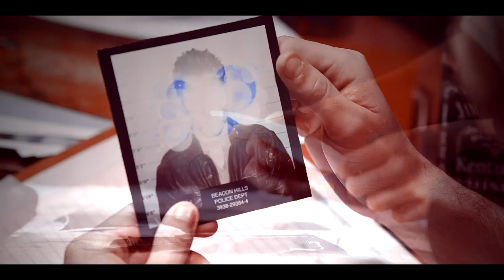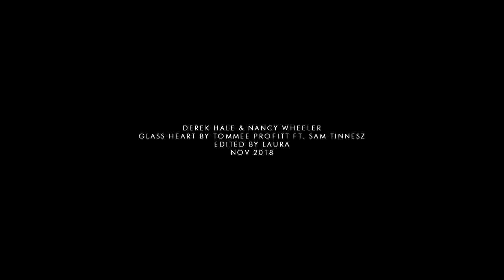derek/nancy (crossover) | glass heart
here it issssss! i am so nervous and excited to post this. this video is like my baby. i've been working on it since AUGUST and it's honestly the most self-indulgent video i've ever made.

this was TOUGH! it took so long and i'm not completely happy with it (what is the ending?!) but i'm pretty proud of the beginning at least and making this meant that i got to watch a lot of clips of the beautiful Derek Hale and call it research... so there's that.

i know that this isn't really like anything i usually make on my channel (there's no SKAM in sight) but i also know that a lot of you have liked the Derek&Nancy pairing from my collab parts videos so i hope some of you enjoy this. please let me know what you think in the comments, i'm dying to know your thoughts on this :)

a brief plot:
one night whilst in the preserve (Nancy what are you doing?) she comes across a wolf with glowing blue eyes and becomes kind of obsessed with what she saw. she goes back to the preserve during the day and meets Derek, the reclusive smoking hot guy who just moved into town. as much as he tries to avoid her Derek can't seem to stay away and they slowly fall in luuurve. until Derek realises that being with him would put her in too much danger and he says a bunch of hurtful things to ensure that she won't contact him anymore. SUDDENLY (suddenly because i could not think of how to lead into this part, i suck) Peter Hale appears and tries to kill Nancy because he knows that doing so will hurt and therefore weaken Derek. Derek swoops in to save the day and they live happily ever after. yey!

i really hope you liked this!
love and stuff
Laura

(i was so inspired by some of these manips! this video is heaven and i'm so happy i found it wow)

Fandom(s): Stranger Things and TW
Song: /watch?v=9O1z99u465U
CC: Full Moon by Jane'sxwonderland